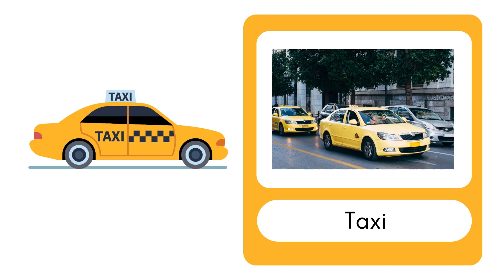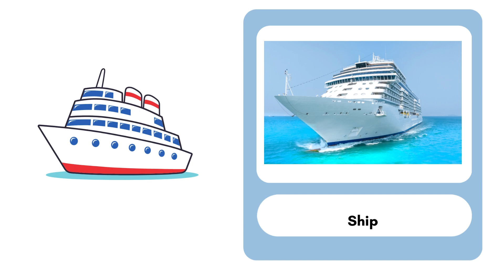"Learn Vehicles with Flashcards: Educational Fun for Kids!"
Welcome to our exciting educational journey where we explore the fascinating world of vehicles through interactive flashcards! In this video, we present a colourful array of vehicles designed to captivate young minds and ignite their curiosity about the transportation around us.

Join us as we embark on a fun-filled adventure to learn about various types of vehicles that roam our roads, soar in the sky, and navigate the waters. From speedy cars and mighty trucks to graceful airplanes and sturdy ships, each flashcard showcases a different vehicle, accompanied by its name and vibrant imagery, making learning both engaging and enjoyable.

Whether your little one is a budding car enthusiast, an aspiring pilot, or simply curious about the world of transportation, this video provides the perfect platform for exploration and discovery. With clear visuals and easy-to-understand descriptions, children can expand their vocabulary, enhance their cognitive skills, and foster a deeper appreciation for the diverse modes of transportation that shape our daily lives.

Parents, teachers, and caregivers can utilize these flashcards as a valuable educational tool to supplement learning activities at home or in the classroom. Incorporate them into interactive games, spelling quizzes, or storytelling sessions to make learning about vehicles an immersive and memorable experience for young learners.

Join us on this educational journey as we spark curiosity, inspire imagination, and embark on an adventure through the exciting world of vehicles with our captivating flashcards.

Music from Uppbeat (free for creators!)